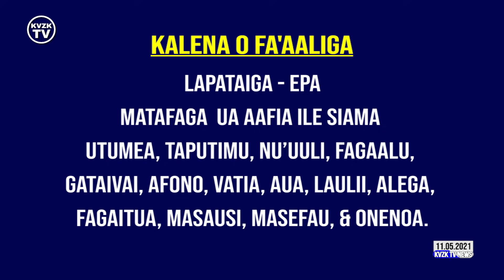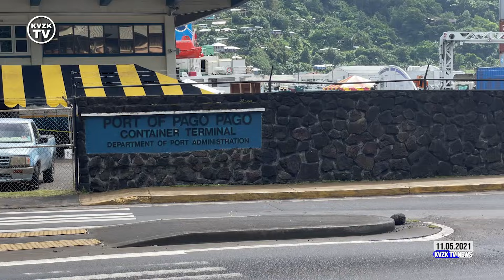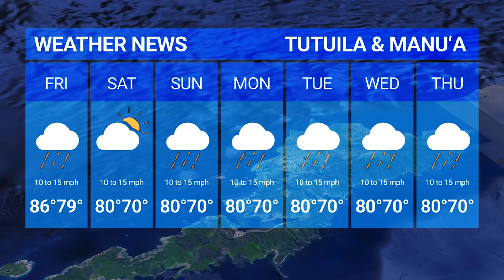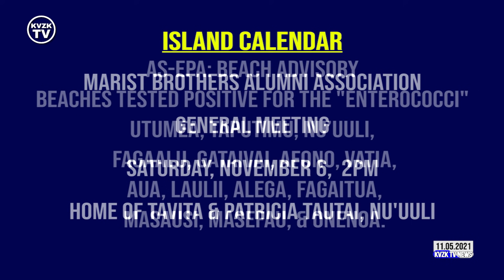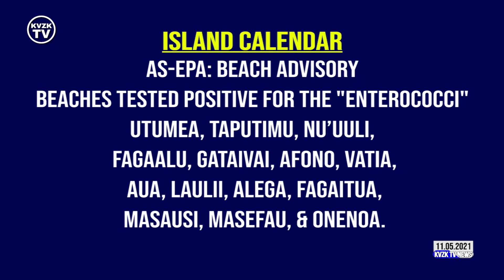KVZK TV NEWS Nov. 5th, 2021